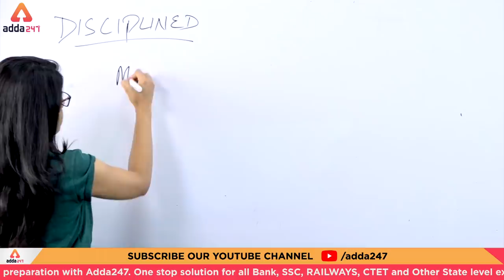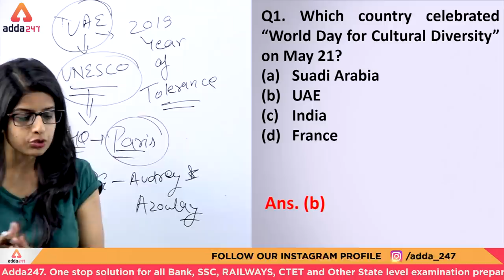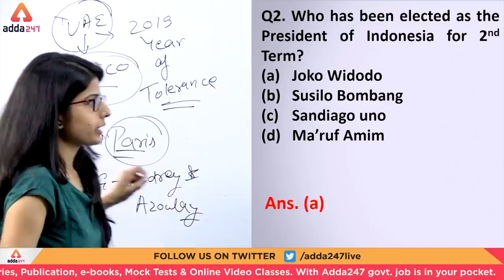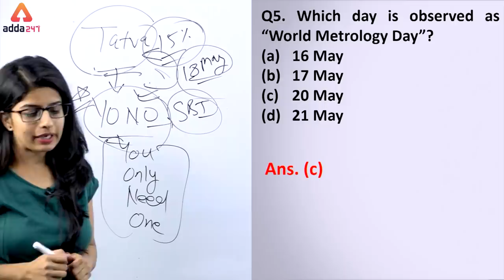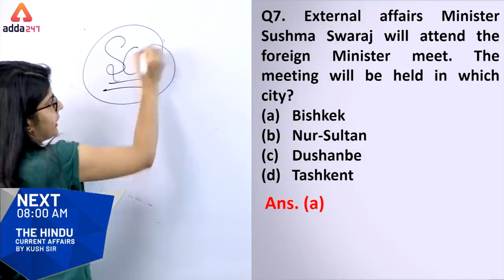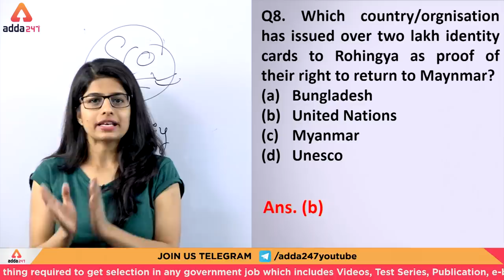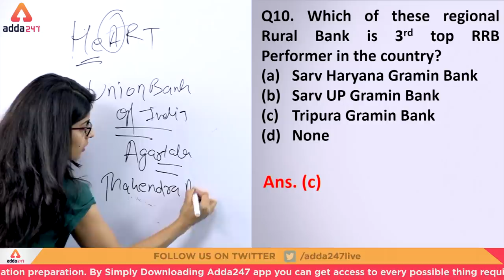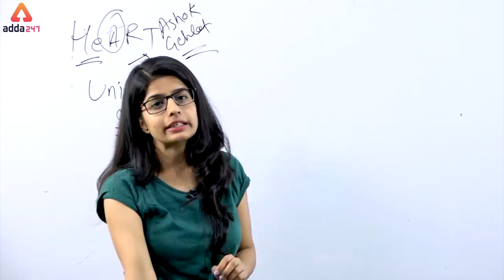Daily 5 A.M. MCQ | Current Affairs MCQ | 22th May | SBI, IBPS, IDBI & Others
Free Daily Quiz for All Subjects-

ADDA247 New Classes Schedule With Playlist Links:

MORNING SHOWS:
4:30 AM: Current Affairs MCQ
6 AM: Vocabulary English Rules
6:30 AM: Speed Maths (Alternate Days)
6:30 AM: Reasoning Tricks (Alternate Days)
8:45 AM: Spoken English

2 PM: IBPS RRB: English(T/T/S) or Hindi(M/W/F)